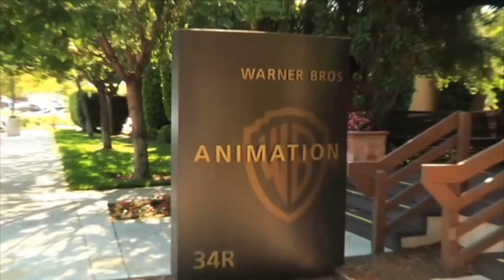The Looney Tunes Show | A Modern Masterpiece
Diving into an instant classic. I know you all loved Daffy Duck and Lola Bunny!
SHAMELESS PLUGS